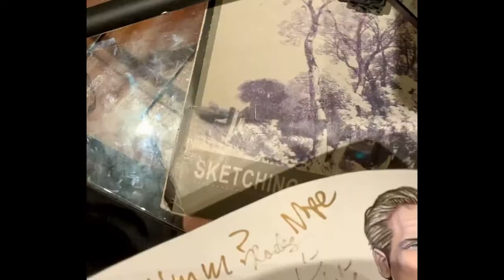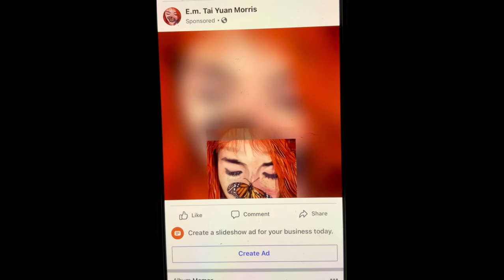West Coast vs. East Coast artists’ battle Heather Rooney and mine’s artwork!:)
Amazing Virgin Mary Guadalupe by awesome
artist Heather Rooney @heather12ooney and portrait artwork by @artisticendeavorsemmorris .33

Music: Zookëper feat. Marlhy - Think Of You (Morgan Page Remix)

Artistic Endeavors